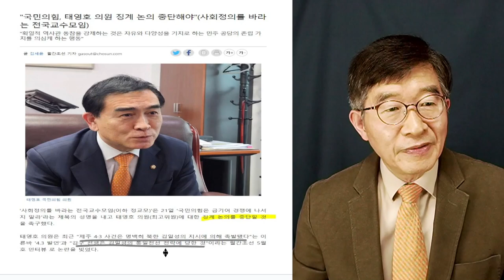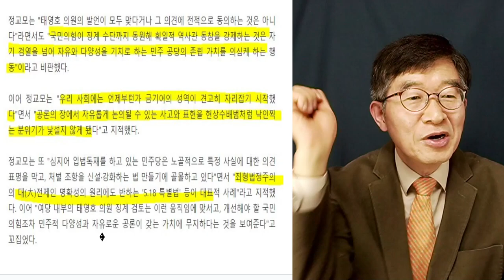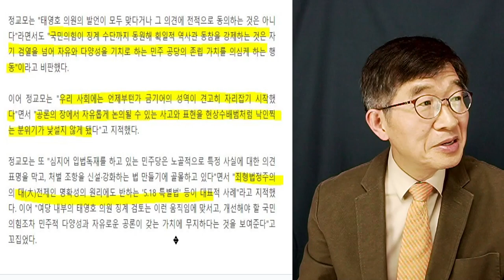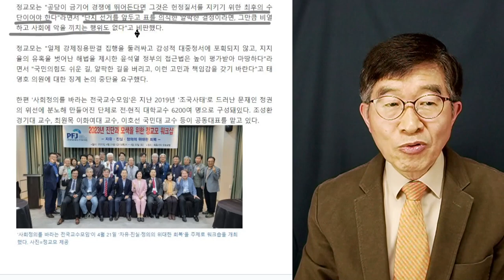태영호, 직격탄 / 국힘당, 신념부재 가치 부채 / 정곡을 찌르다 [공병호TV]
전국민필독서!   도둑놈들 4: 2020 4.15총선, 어떻게 훔쳤나?
도둑놈들 1: 선거, 어떻게 훔쳤나?
도둑놈들 2: 2022 대선, 어떻게 훔쳤나?
도둑놈들 3: 2022 대선, 무슨 짓 했나?

Bitcoin : 3MTW849AkP2ftLeSK2teZHMmzLu7Z83s9U